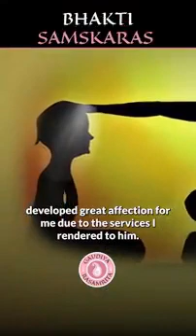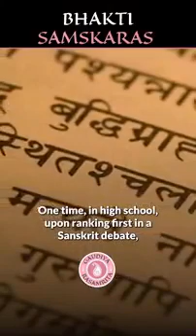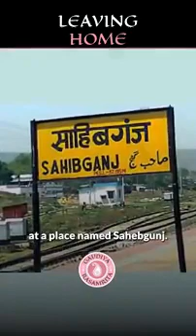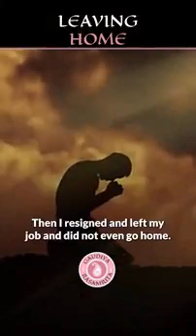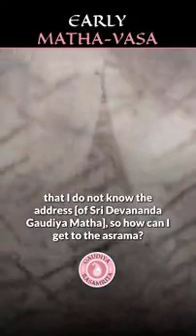17 January 2023